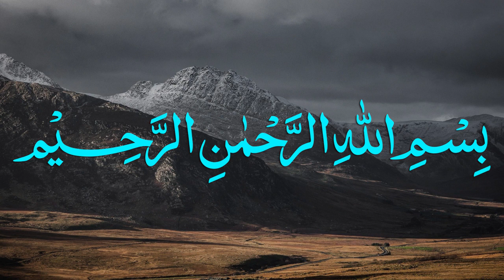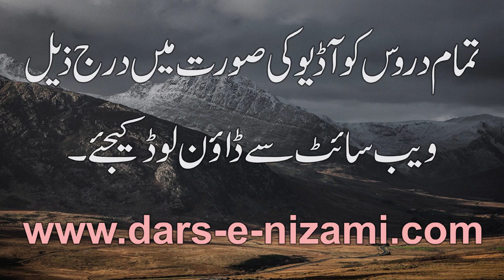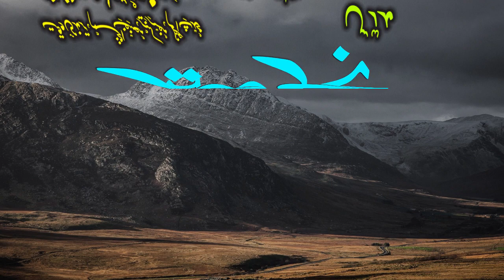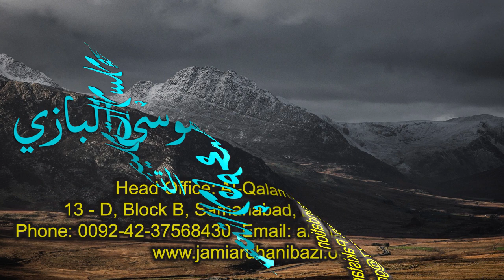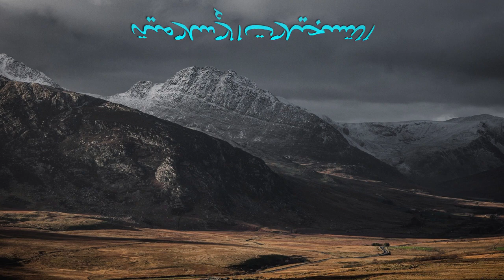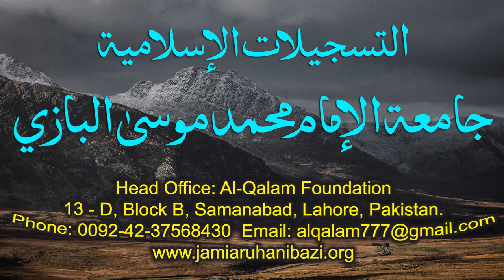Nahve Meer Dars 55 - Page 70 | Maulana Muhammad Zuhair Ruhani Bazi | 16/11/2020 | نحو میر